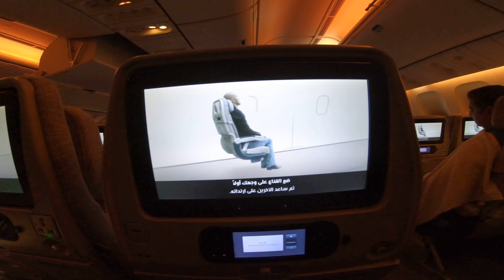|| ZYETA ANNUAL TRIP || 2018 TO PRAGUE AND BUDAPEST-PART 1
Shot on : "Gopro Hero 7 Black"
Place: "Prague 18"